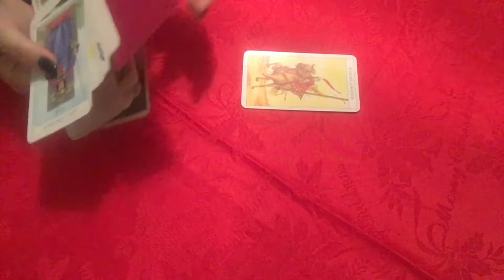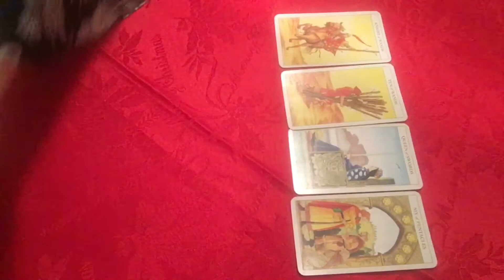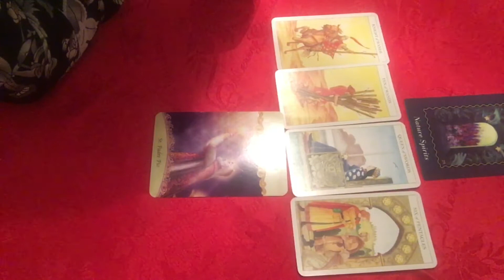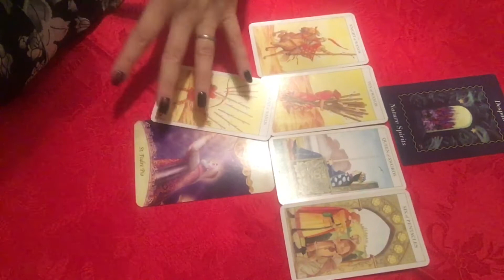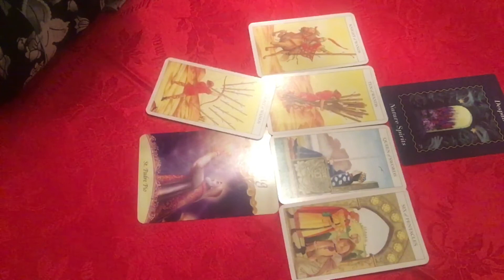Pisces - love and relationships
Welcome to Pisces mid month valentine reading.  This is a bonus reading for love and relationships.  This video includes readings for both couples and singles.  I hope that this reading resonates with yourself and that you enjoy it!